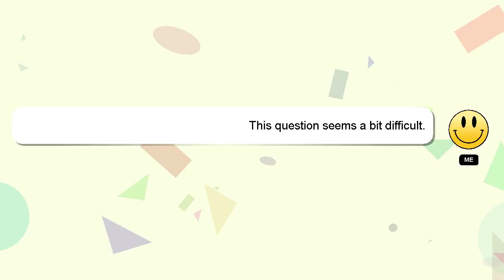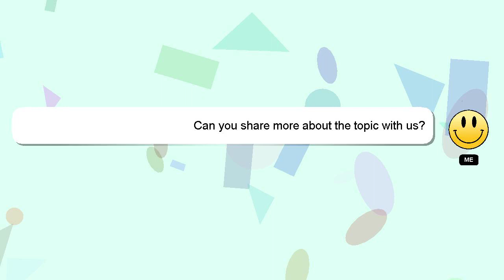How to do dread crochet braids?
Allow me to introduce myself briefly, Hi, my name is Delphi, nice to meet you. I help you answer your questions. - How to do dread crochet braids?

If you need more specific information, let me know by leaving a comment or starting a chat. Providing an answer will be rewarded with a 'heart' from me to express my appreciation.

*1 What we are experimenting :*